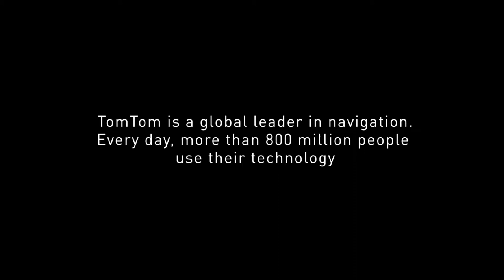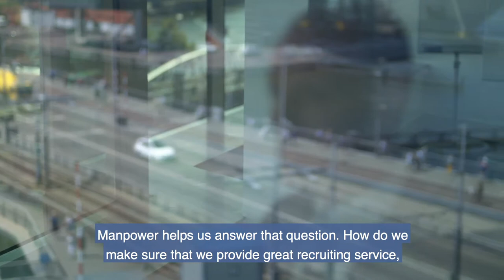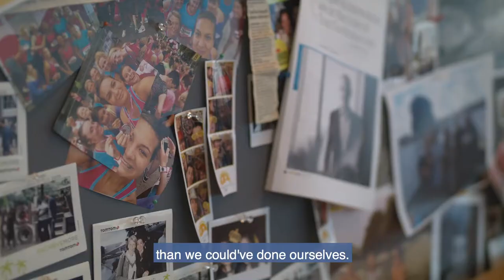Marcas conectadas en TomTom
"Da igual que contratemos a 10 o 10.000 personas, no importa, ManpowerGroup nos ayuda a escalarlo"